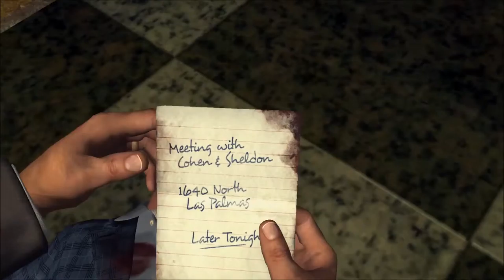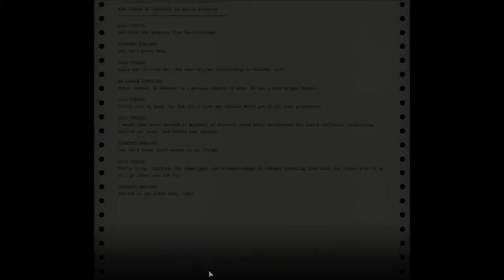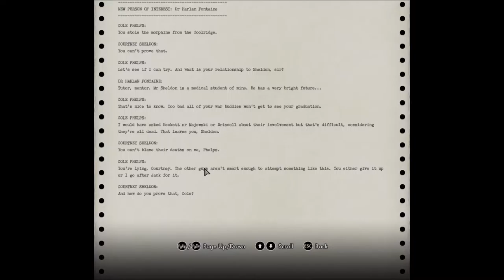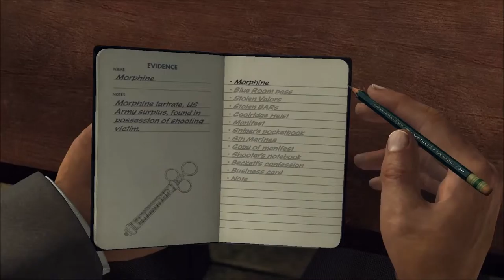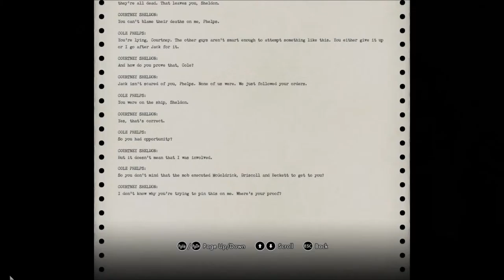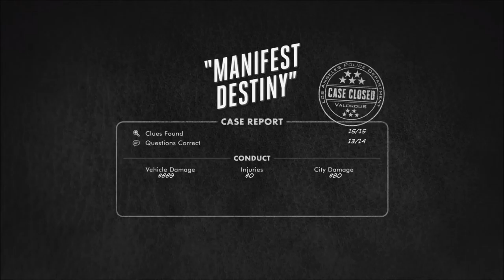Dr. Joe's LA Noire Part 39 - FUCKED IN THE ASS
ARE YOU FUCKING KIDDING ME!?

It's on now, bitch!